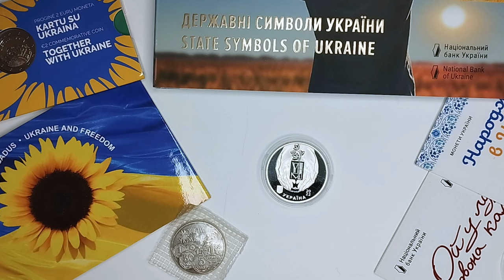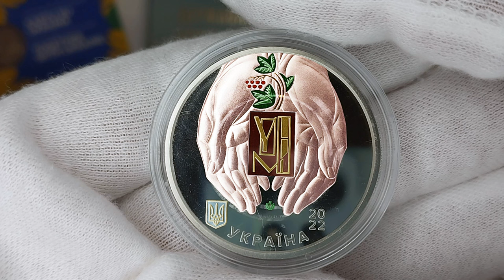Пам`ятна медаль "Український національний музей у Чикаго" 2022